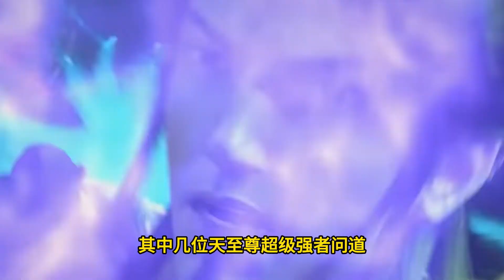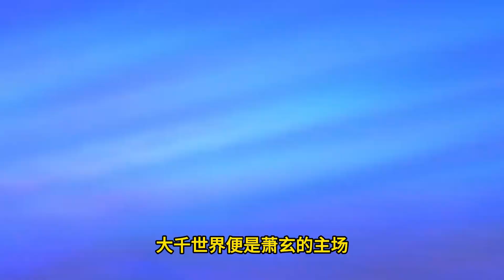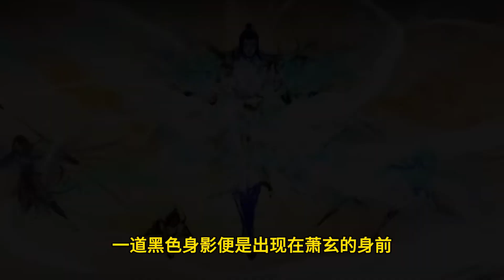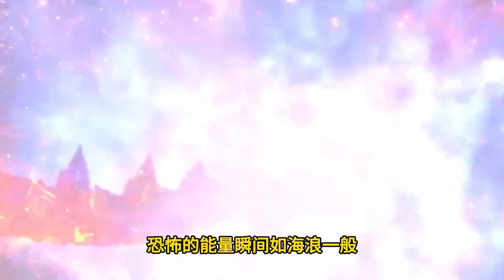斗破苍穹之大千世界 第77集：萧玄以玄怒帝炎莲对抗界外天人族半步主宰者，无尽火域生死存亡一战